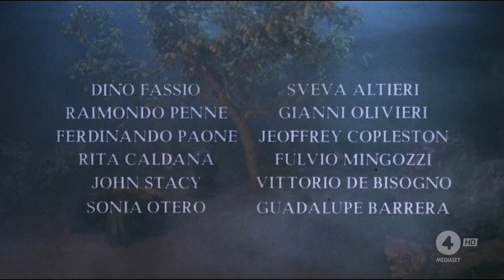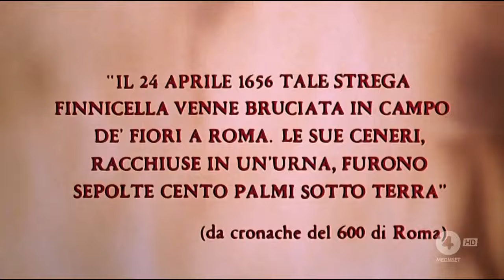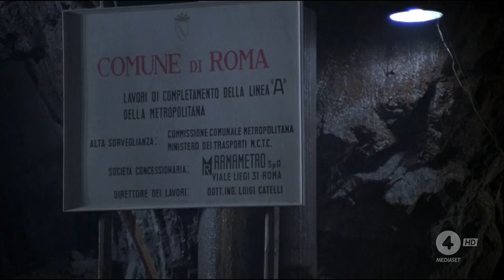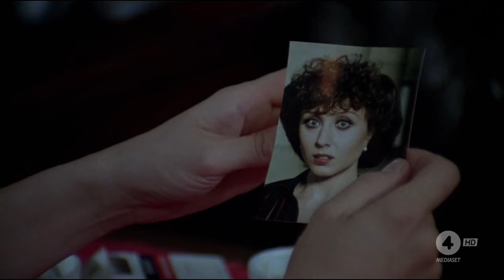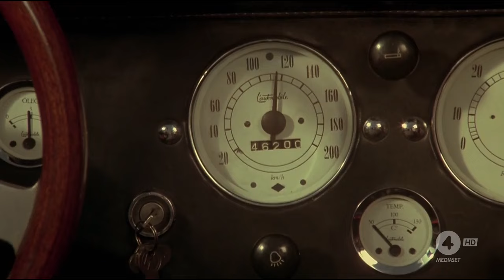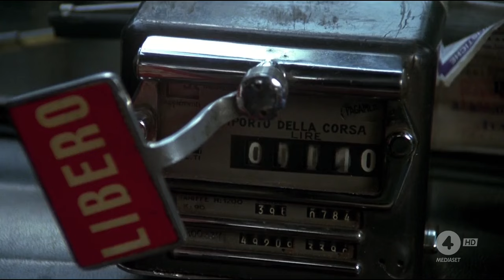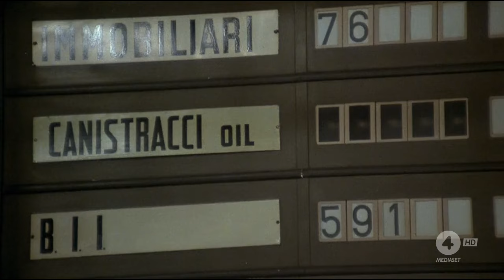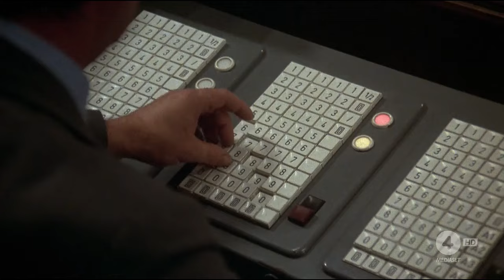Mia moglie e una strega film commedia comico italliana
Film commedia comico. Una strega, Finnicella, viene messa al rogo dall'Inquisizione. Morta, ottiene dal diavolo Asmodeo il permesso di rivivere ai nostri giorni, dove incontra il discendente diretto di Emilio Altieri, il cardinale che la condannò, e medita vendetta.

Data di uscita: 1 dicembre 1980 (Italia)

Registi: Pipolo, Franco Castellano

Musica composta da: Detto Mariano

Paese di produzione: Italia

Scritto da: Franco Marotta, Laura Toscano